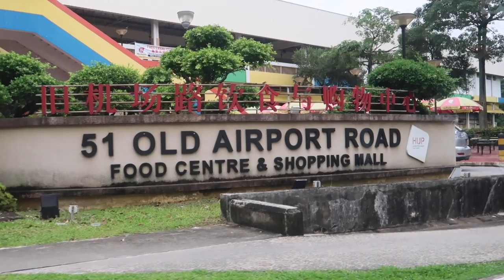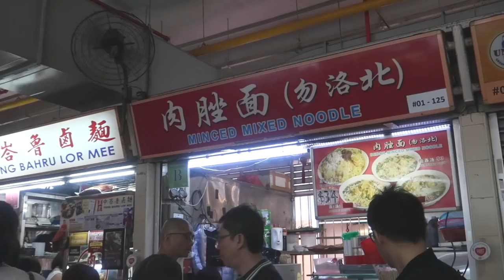Weekend VLOG 14 | 自己包的饺子才好吃 | 深夜散步 | 一个充满食物和朋友的愉快周末 | 新加坡周末日常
周三的日常更新又来啦！❤️
自己做的手工饺子好好吃！

火锅：76 Prinsep St, Singapore 188663
味道还不错~推荐排骨串，很好吃！

微博: BelindaChen_
B站: BelindaChen_

📷Camera: Canon G7x Mark ii